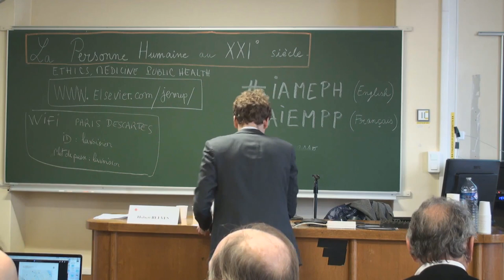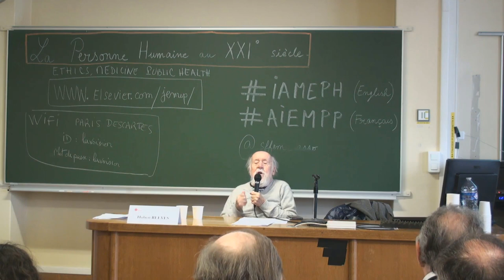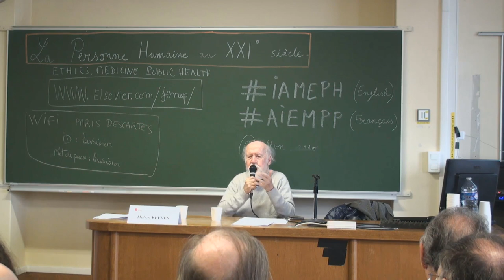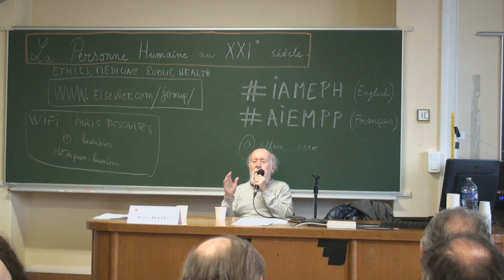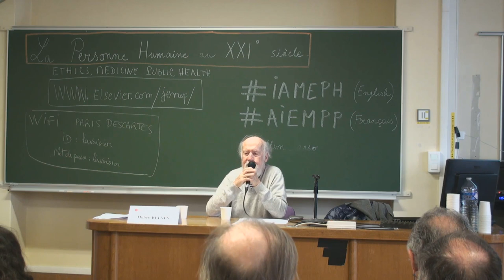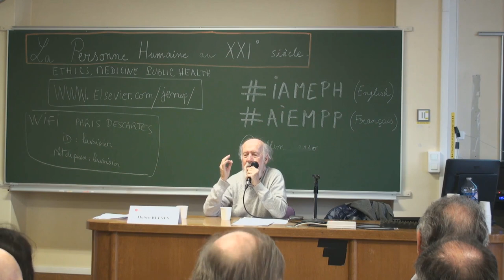Hubert Reeves - Qui décide et comment ?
Académie internationale d'Éthique Médecine et Politiques Publiques.
7-8-9 Janvier 2021 - Université de Paris.
" La notion de Personne Humaine au XXI° siècle"